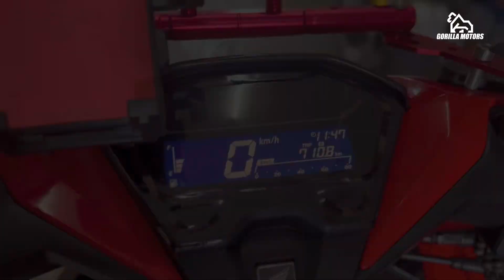Honda Click Accessories Set-Up 2023!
Order online: shopee.ph/jmotors

📌Waze: Gorilla Motors
📌Google Maps : Gorilla Motors
📌Open Monday to Saturday
👉10:00am - 6:00pm